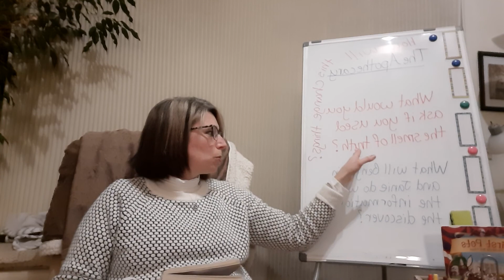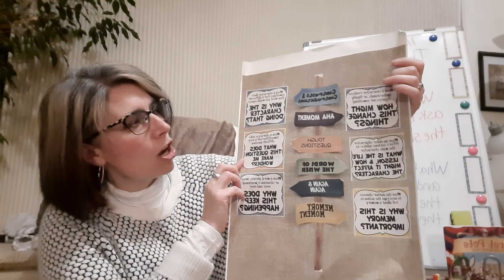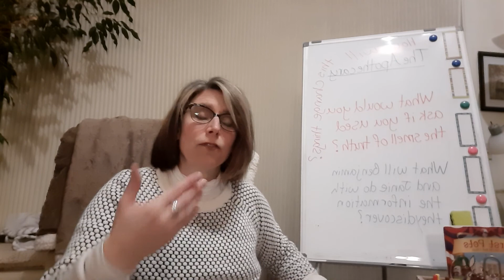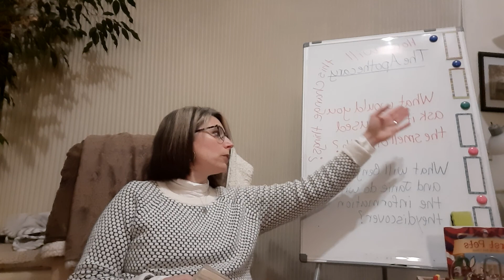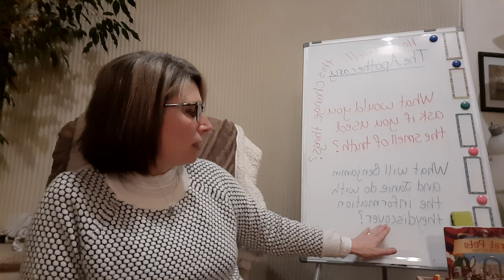The Apothecary ch 10 and 11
What would you ask if you used the smell of truth?  What will Benjamin and Janie do with the information they discover?  How will this change things?